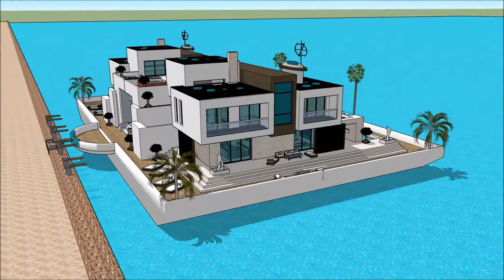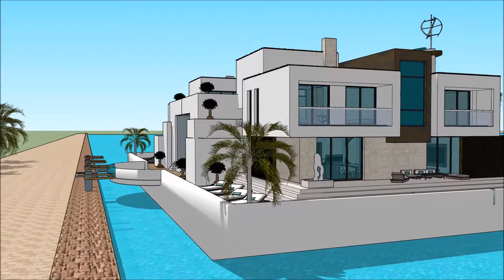casa grande bella mi casa nueva japonesa mansao de luxo hotel palm springs ultramoderna contemporane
The floating house villa houseboatzania launching an innovative high-end luxury yacht floating house villa mansion home design potentially as a display of exhibition of casa grande bella mi casa nueva japonesa mansao de luxo hotel palm springs ultramoderna contemporane.

The collection of the Floating house villa houseboatzania concept of casa grande bella mi casa nueva japonesa mansao de luxo hotel palm springs ultramoderna contemporane consists of high luxury and architectural art pieces in minimalism combined with living on the waterfront of the harbour.

The floating house villa mansion yacht design has the basis to sustain living with high standards and contemporary structural design casa grande bella mi casa nueva japonesa mansao de luxo hotel palm springs ultramoderna contemporane with numerous of prospects for excessive living and celebrating the desire of life worldwide: